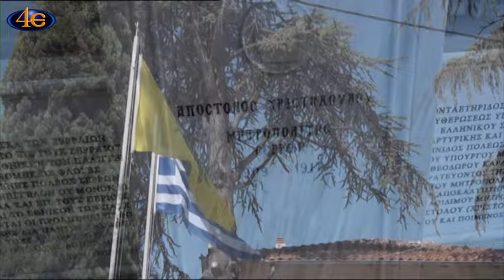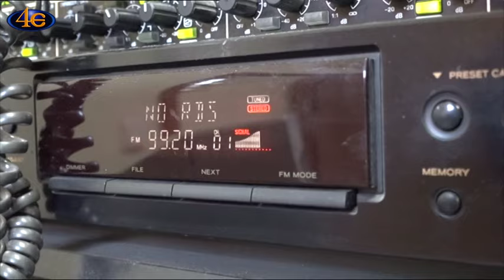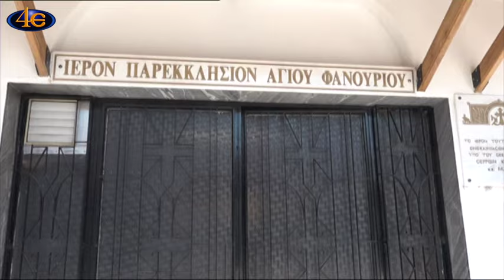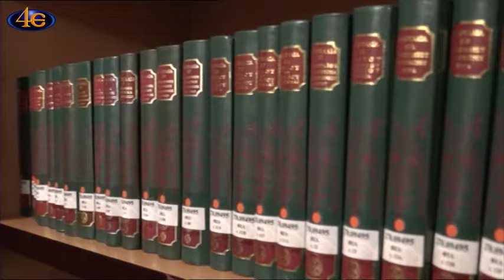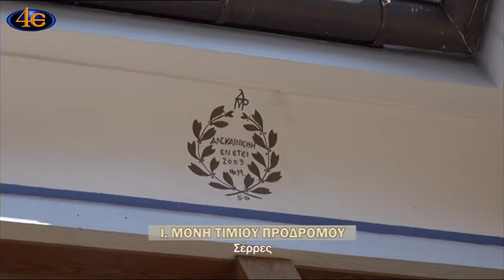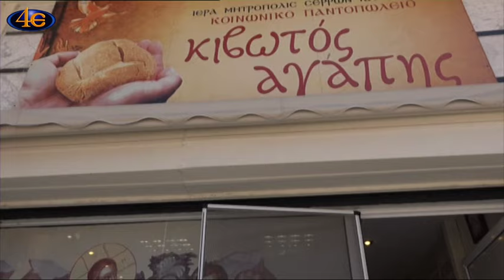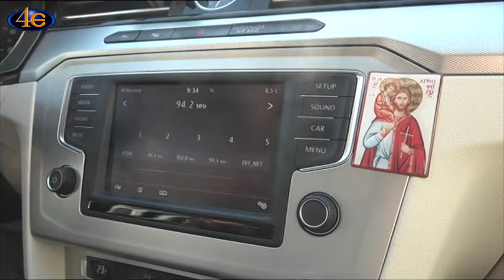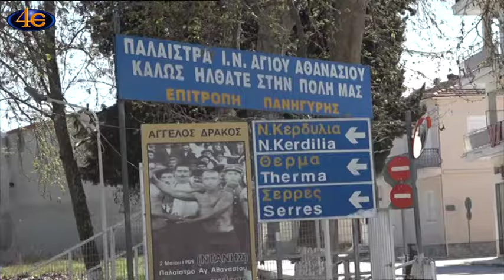Οδοιπορικό στην Ι. Μητρ. Σερρών (ι΄ μέρος) Ανασκόπηση Οδοιπορικού